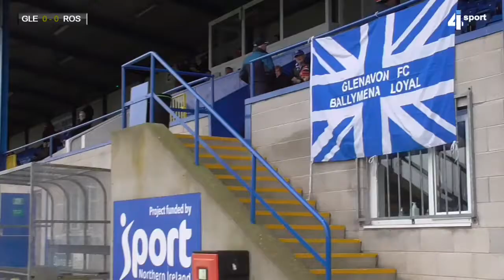Glenavon 5 0 Rosemount Rec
Tennents Irish Cup Fifth Round
05 Jan 19
Mourneview Park